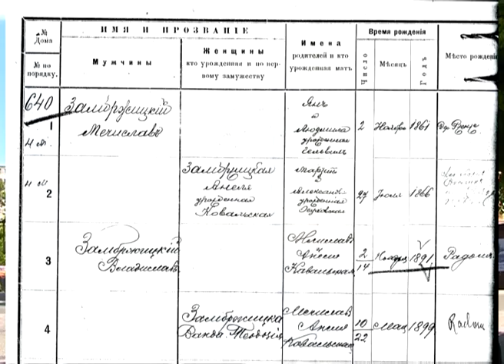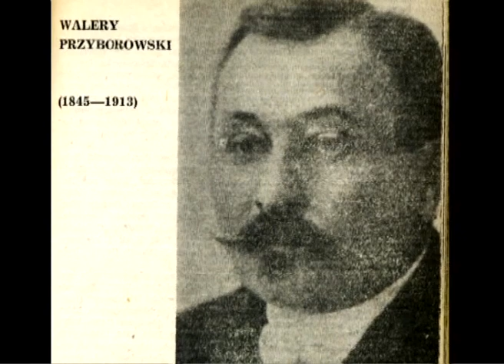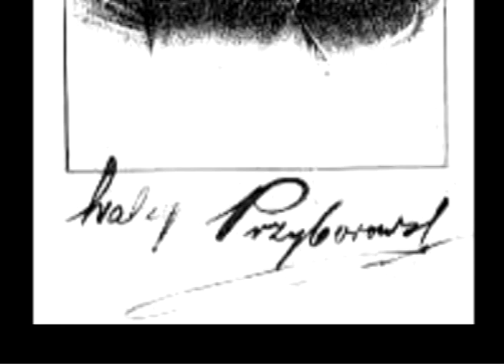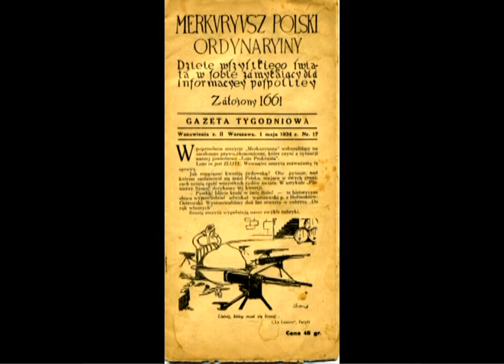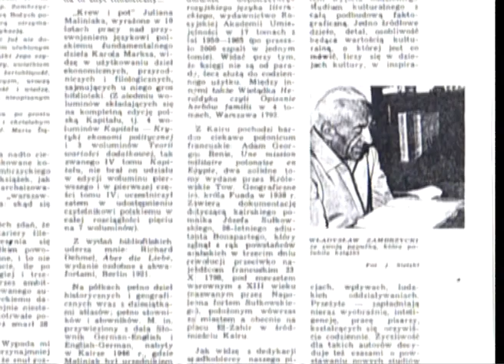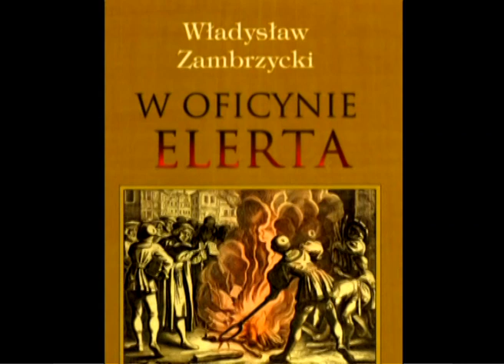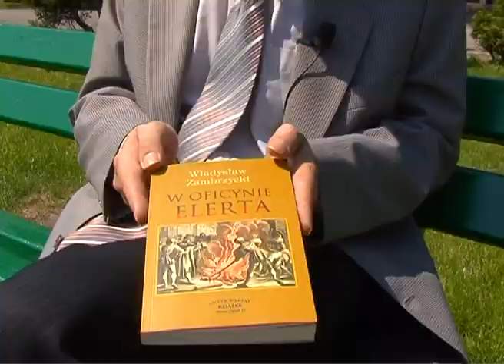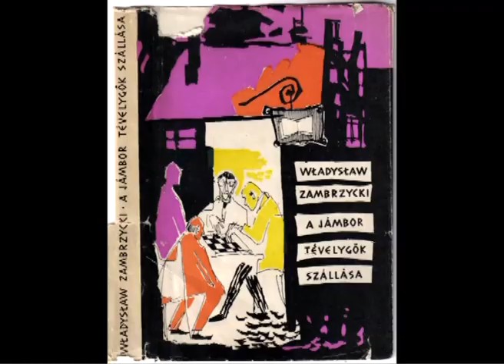"W oficynie Zambrzyckiego"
Film, inaugurujący cykl dokumentalny „Magazyn Literacki Resursy", opowiada o urodzonym w Radomiu pisarzu Władysławie Zambrzyckim (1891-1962), autorze powieści historycznych, na którego losach zaważyły wydarzenia związane z Rewolucją 1905 r. w Radomiu. Postać literata przypominają jego siostrzenica Maria Pajzderska, wydawca Przemysław Cieślak oraz mecenas Andrzej Sikorski z Warszawy. Z ich relacji klaruje się arcyciekawy, oryginalny portret artysty, który dzięki oryginalnemu językowi jego książek, specyficznym humorze i bogatej historycznej kwerendzie swoich dzieł do dziś posiada grono wiernych czytelników.
Autor: Marcin Kępa, zdjęcia i montaż: Tomasz Celi.